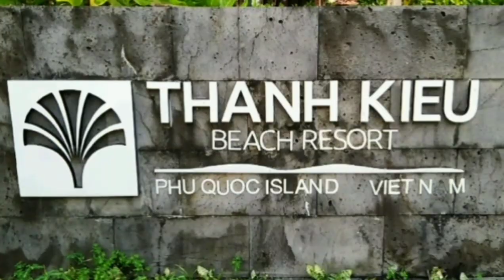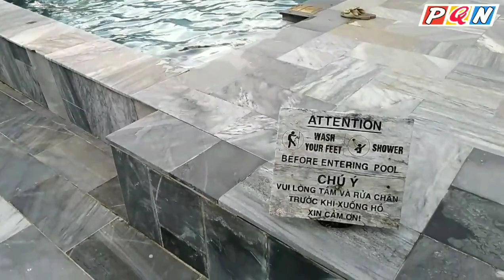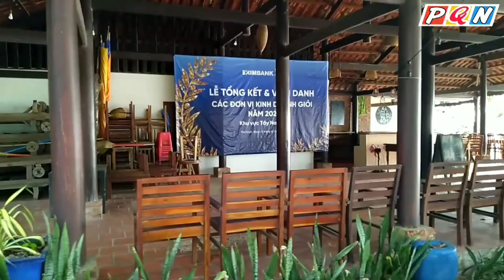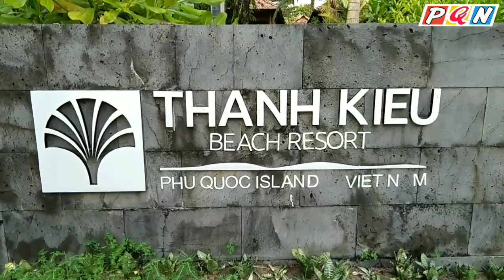Bất Ngờ Bắt Gặp Khu Nghỉ Dưỡng Với Chi Phí Thắp Nhất Ở Phú Quốc